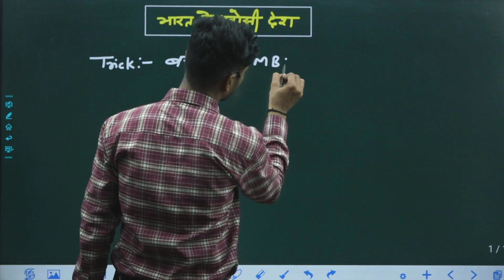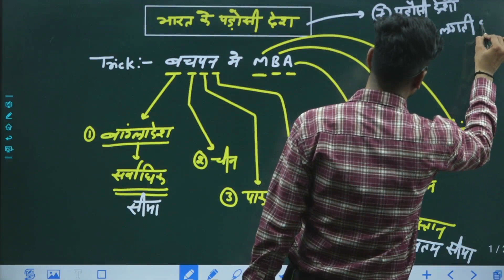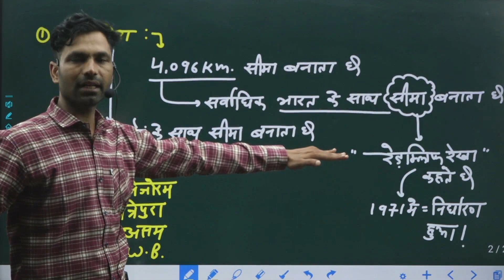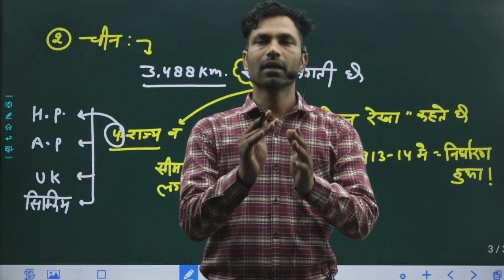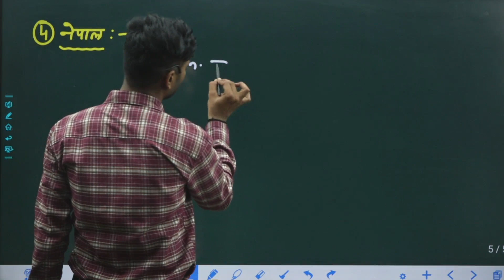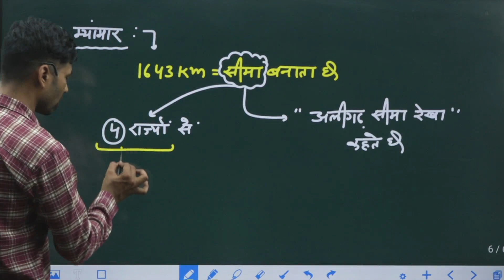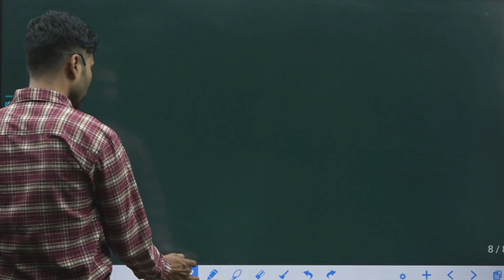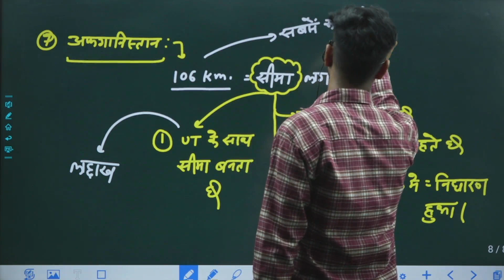India's neighboring Countries |RRB TECHNICIAN Static Gk tricks |भारत के पडोसी देश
Available courses on App : -
 DFCCIL Complete Online course

  BARC Complete Online course

 Loco Pilot  & Technician CBT-1

 Loco Pilot & Technician CBT-1 & CBT-2
 (Electrician, Fitter, Electro Mechanic, Diesel Mechanic)

 Trade Theory Complete Online course (Electrician Theory, Electro mechanic Theory, Fitter Theory , Fireman & AFO Theory),
 ITI Instructor (Electrician, Fitter, Electro Mechanic, Diesel Mechanic)
 Hariyana Fireman
 Electrician Master course
 Fitter Master course
 Electro Mechanic Master course
 Diesel Mechanic Master course
 Special Math & Reasoning  course
 Special Science course
 GK Special course
Follow us -

Address :
कृषि उपज मण्डी गेट नं. 02 के सामने जयपुर रोड़ सीकर (राजस्थान) मोबाइल : 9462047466, 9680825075